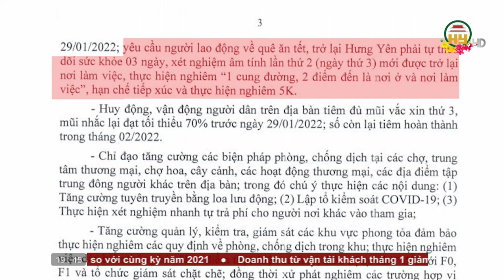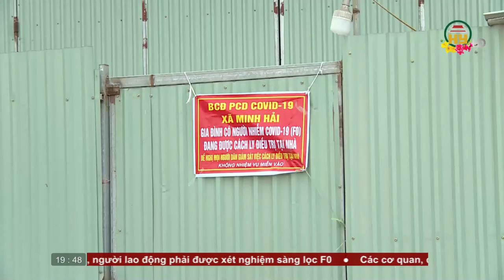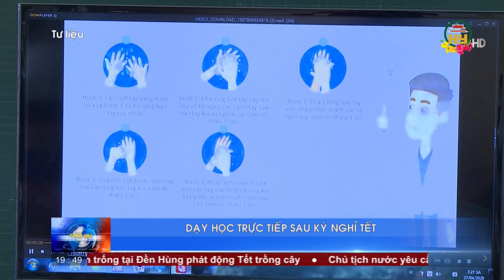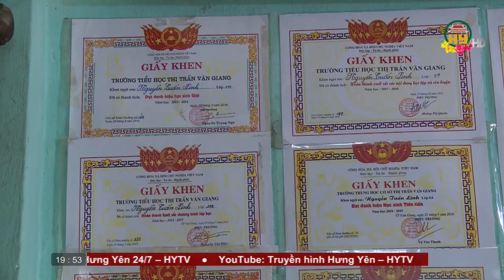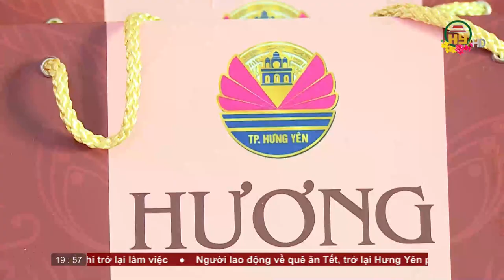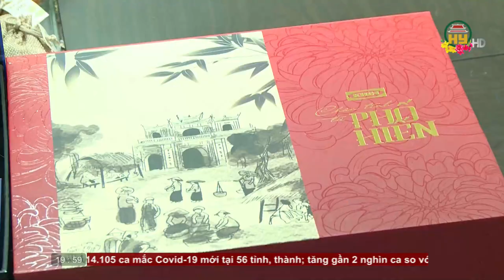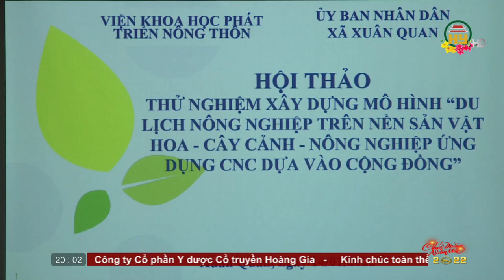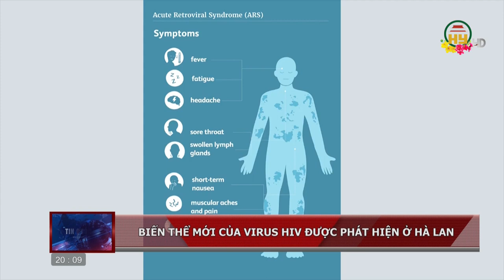Thời sự Hưng Yên Chủ nhật ngày 06/02/2022